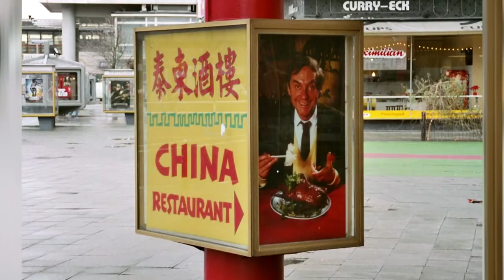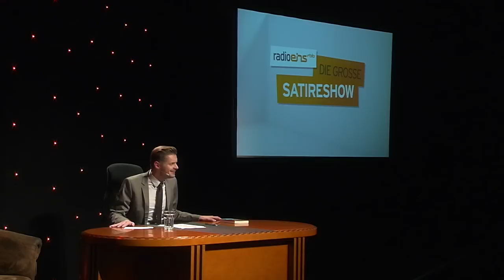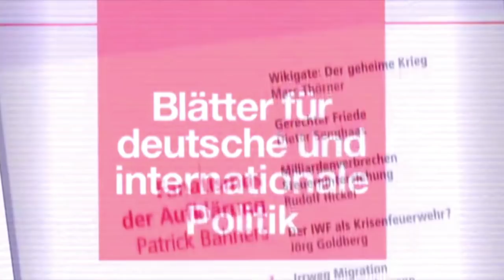Die große radioeins Satireshow vom 4.12.17 - zu Gast u. a. Albrecht von Lucke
Live und in Farbe aus dem Tipi am Kanzleramt mit folgenden Gästen: Christine Prayon, Nico Semsrott, Friedemann Weise, Christin Henkel, Albrecht von Lucke und Philipp Möller...